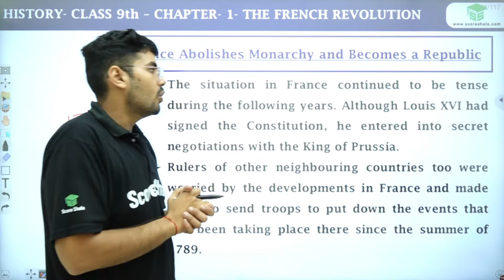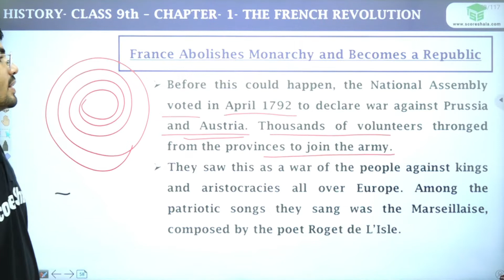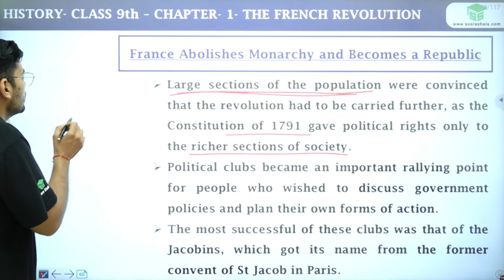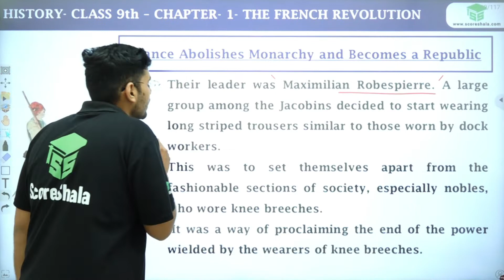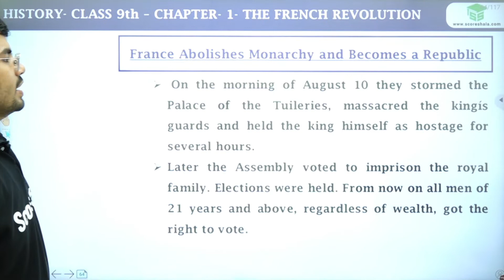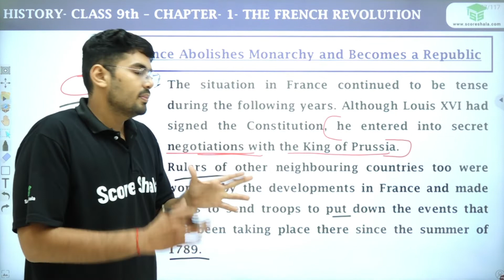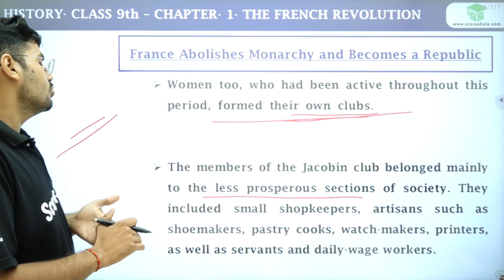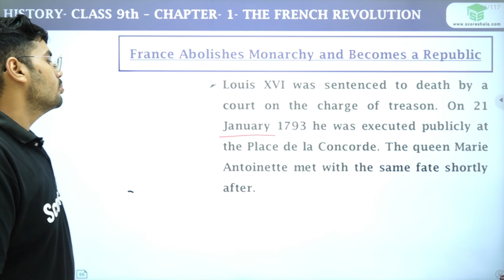Class 9 History Chapter 1 | France Abolishes Monarchy and Becomes a Republic - The French Revolution